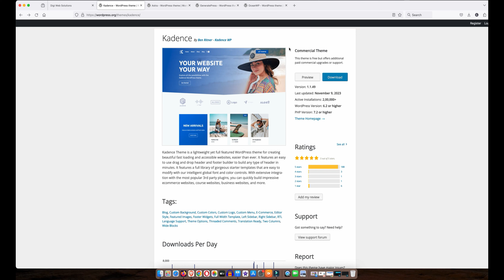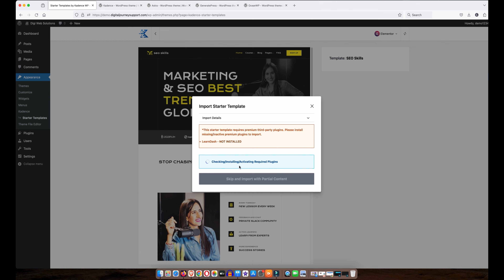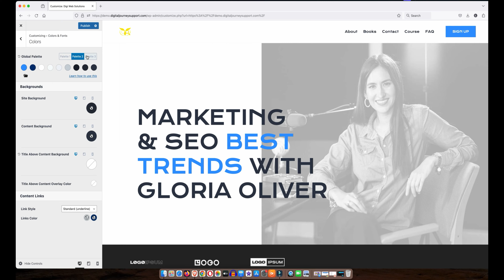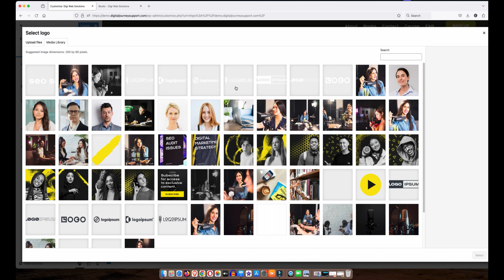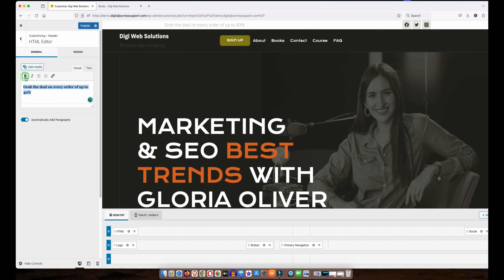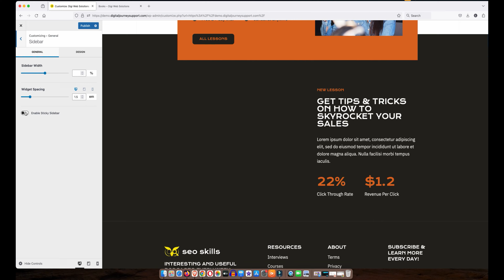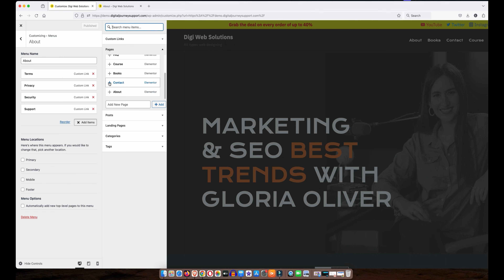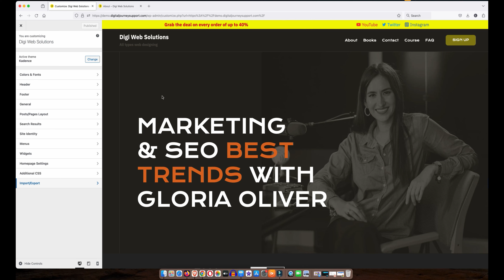Kadence Theme Full Customization || Kadence Theme Tutorial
In this video, we'll be demonstrating how to customize the Kadence theme using the Theme Customizer. We'll be showing you how to change the header, footer, background, colors, and more.

0:00 Intro
1:05 Theme Overview
3:30 Theme & Templates Installation
6:28 Theme Full Customizations
32:12 Conclusion